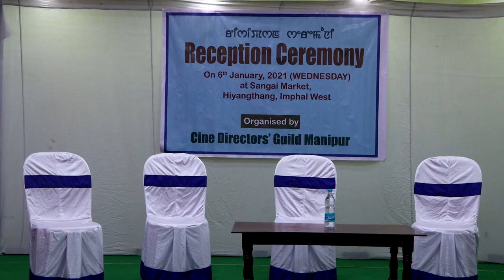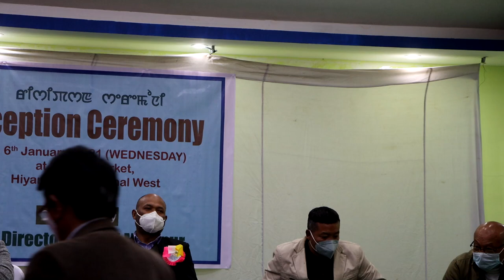MANIPUR FILM DIRECTORS MEET